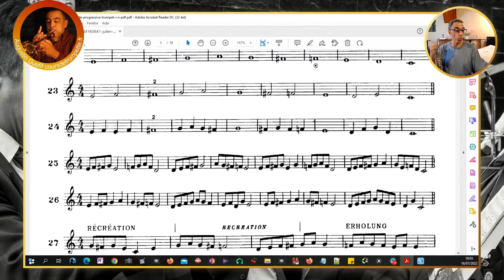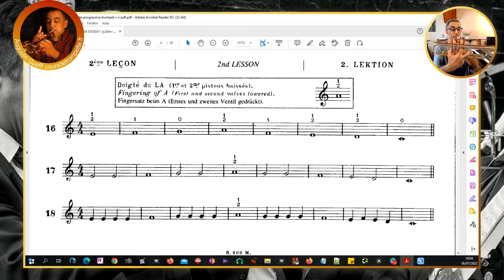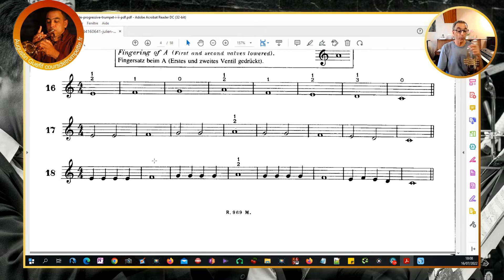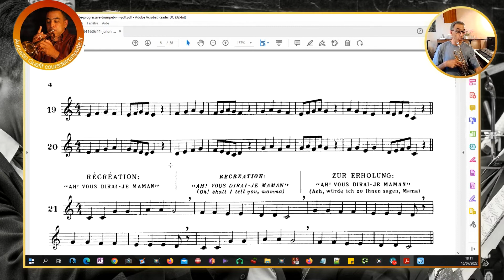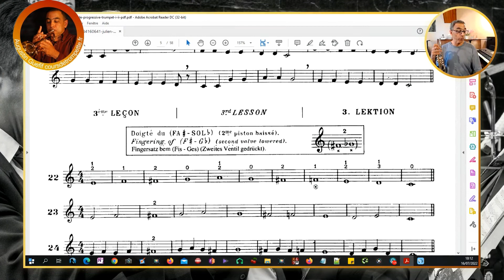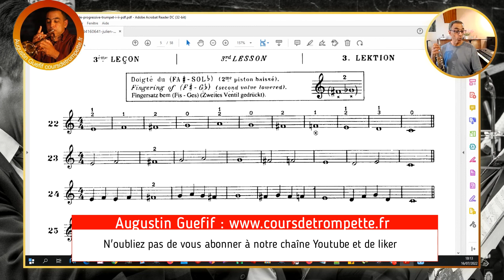cours de trompette trompette méthode Julien Porret leçon n°2 - apprendre la trompette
Trouvez votre ton !
 🎺 Il existe des milliers de méthodes pour apprendre à jouer de la trompette.
🎵 Si vous avez la patience de parcourir tous les manuels disponibles, vous devriez trouver une méthode qui vous convient. La méthode de Julien Porret offre un programme complet qui s'étend sur plusieurs années.
🎶 Elle commence très progressivement et prend en compte les erreurs les plus communes que font les élèves lorsqu'ils apprennent à jouer de la trompette.
Si vous voulez aller plus loin je vous invite à essayer un cours gratuit de 30 mn sans engagement.
00:00 intro
00:21 Début de la présentation du cours de trompette de la leçon n°2
01:15 Début de la leçon n° 16
01:39 Comment corriger le ré grave
01:52 Leçon n°17
03:05 Leçon n°18 70=♩
04:03 Leçon n°18 50=♩
4:44 Pourquoi jouer avec les joues gonflées et le travail respiratoire du trompettiste
06:14 Leçon n°19
06:48 Comment faire pour travailler, un trait difficile ?
07:34 Leçon n°20
08:07 Bien entendre les notes avant de les jouer
08:41 Leçon n°21 Petite récréation : Ah !, vous dirai-je maman
09:34 Chercher l'erreur ?
09:52 Fin de la leçon n° 2
10:00 Présentation de la prochaine leçon

06:34 Fin de la présentation de la méthode de trompette et de cornet à piston de Julien Porret

1- Sujet de la vidéo : La méthode de trompette et de cornet à piston de Julien Porret page leçon n° 2
2- Nombre de vidéos par semaine : 2 dimanche (technique et le mercredi morceau de musique)